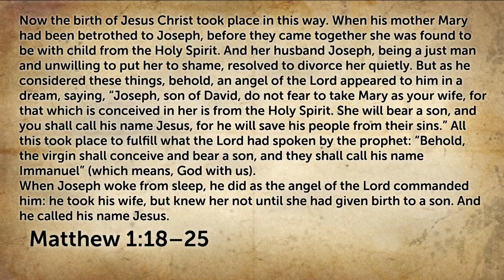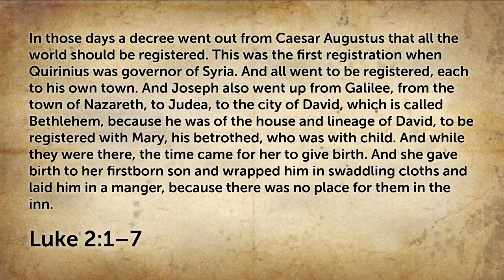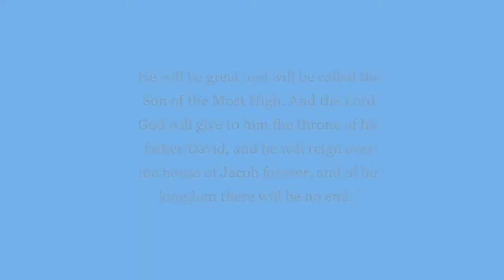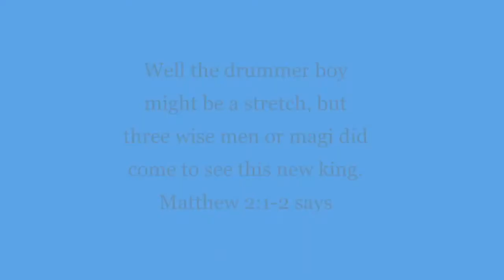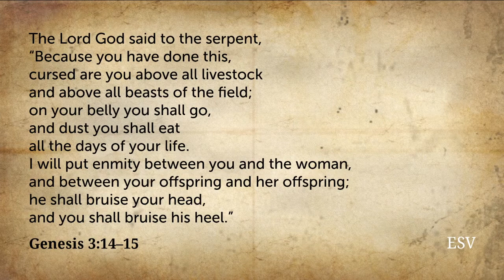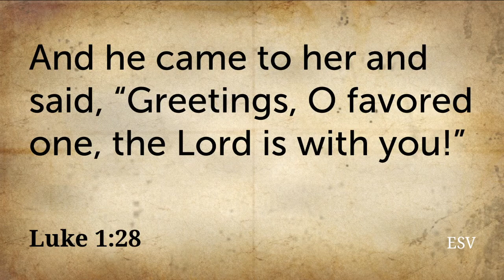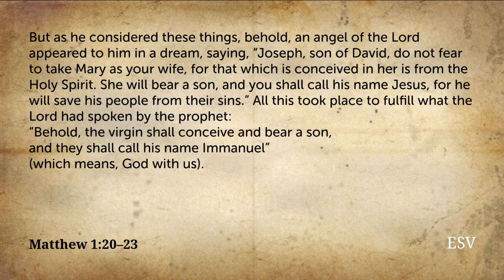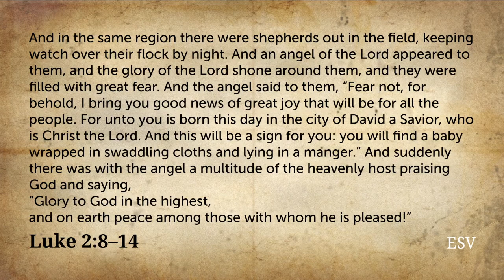A Christmas Story December 20 2020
Merry Christmas
Here are portions from our service held on December 20, 2020